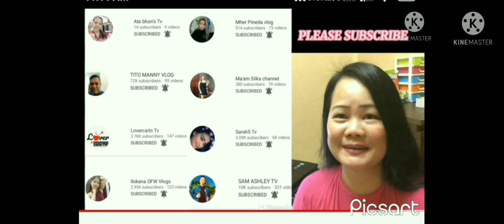JIMEL hindi na tutulungan ni Kalingap Rab